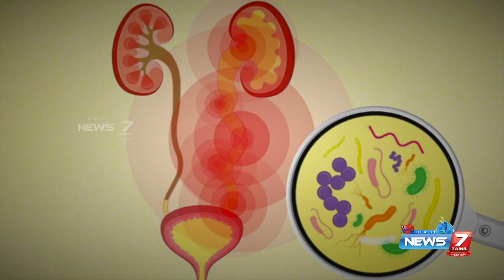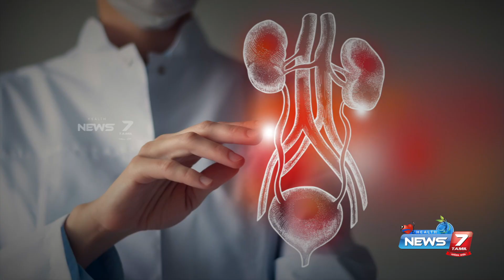Vaginal wash அவசியமா? | Dr. Nancy Anitha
News7tamil has created an exclusive platform, News7tamil Health யாக்கை காக்க which aims to create, curate and distribute meaningful, diverse and trustworthy health and wellness content. Our vision is to inform the public, provide hope and inspire everyone to enjoy mental and physical well-being.